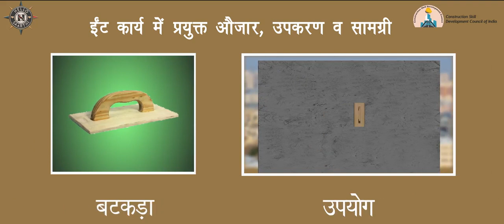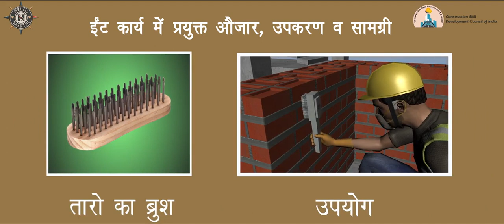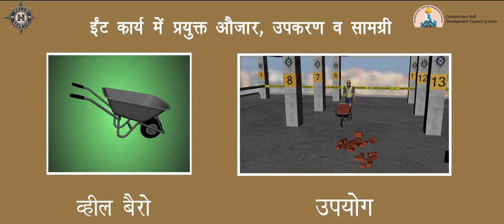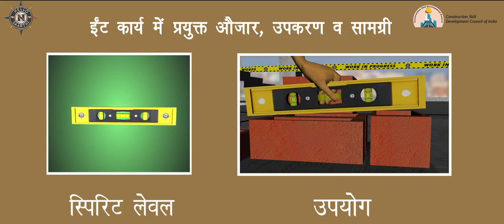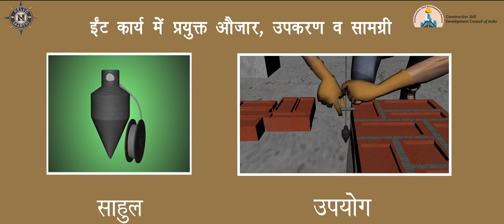Mason General | Chapter 4 | Unit 1_ Tools, Equipment Used In Brick Work